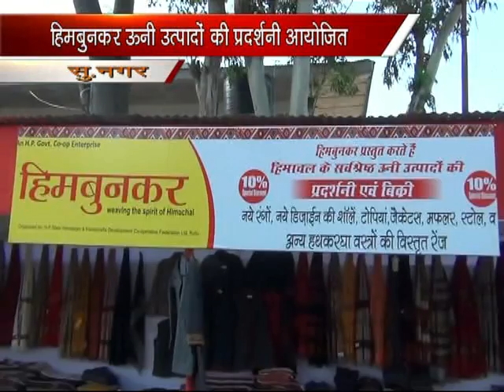K NEWS:29.OCT.2014: HIMBUNKAR UTPADO KI PRADARSANI AAYOJIT